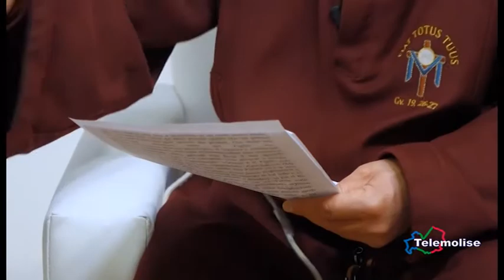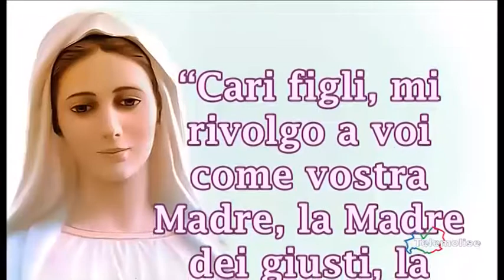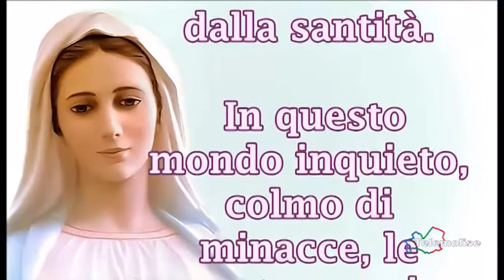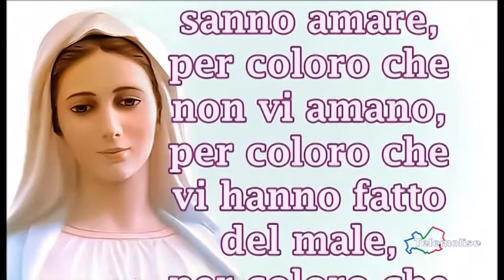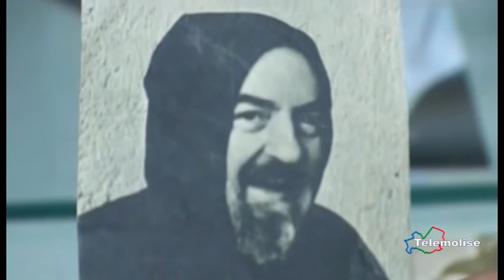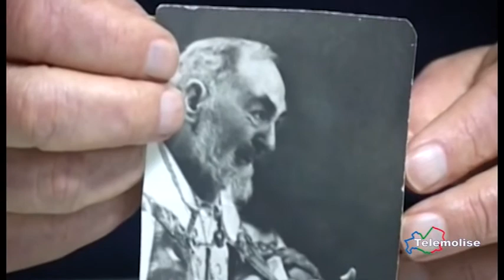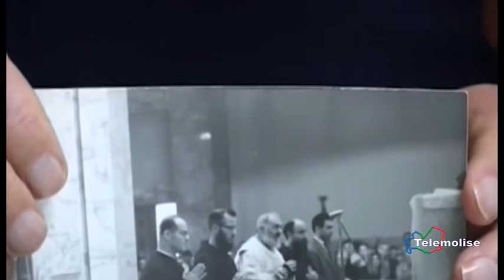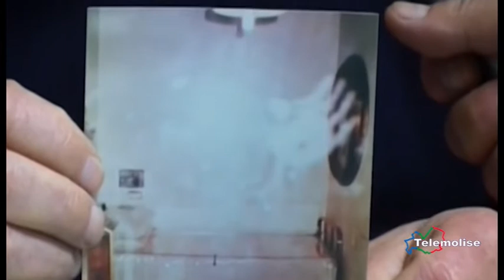Vox Populi Puntata 11 Telemolise 12 12 17